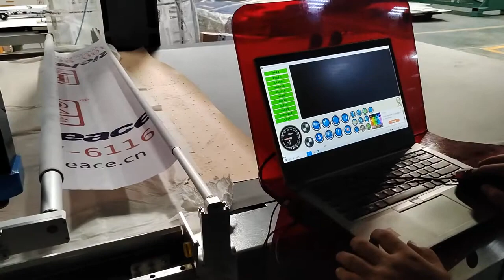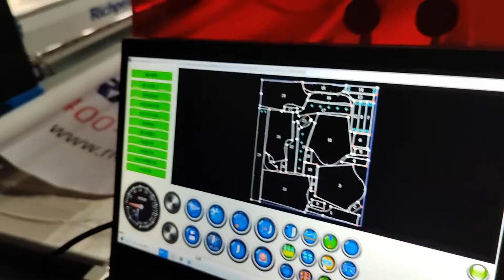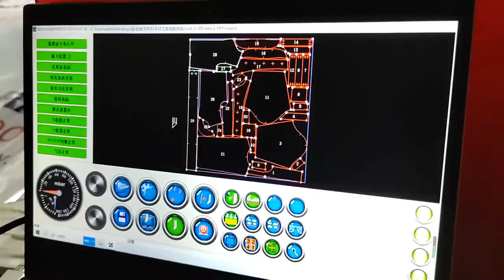Richpeace 6cm automatic cutting machine .